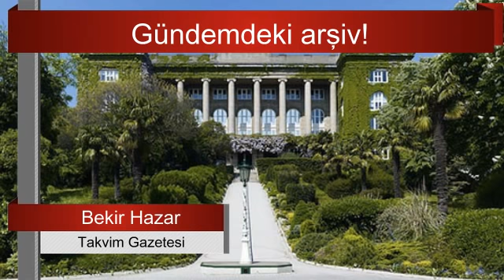Aytunç Altındal, Mehmet Eymür ve Engin Ardıç Robert Koleji anlattı... Bekir Hazar Sesli Makale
"1 EYLÜL 2012'de bir yazı kaleme almışım. O yazıyı bugünlerde çok sayıda okuyucum bana atarak hatırlatma yapıyor. Bugün gündemde olan konulardan biri olduğu için hadi gelin 9 yıl önceki yazıya hep birlikte gidelim..."
yazıyı okumak için tıklayınız :